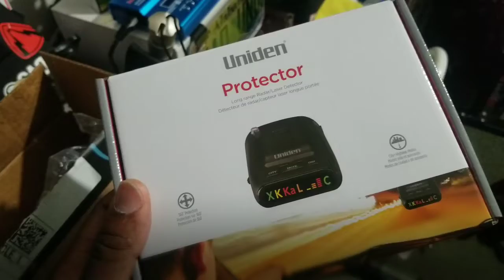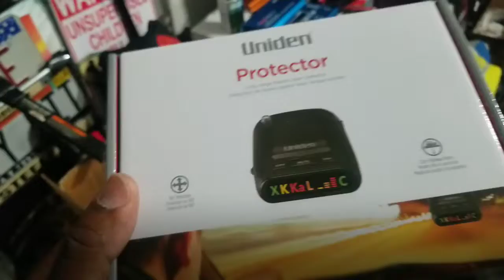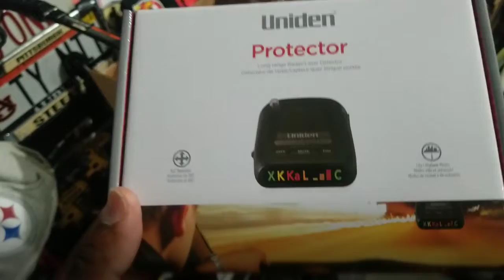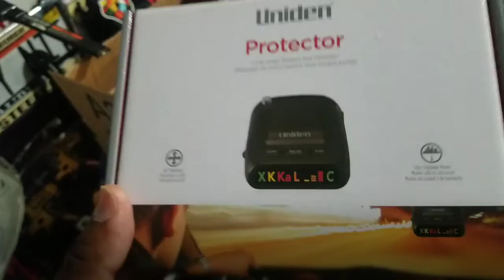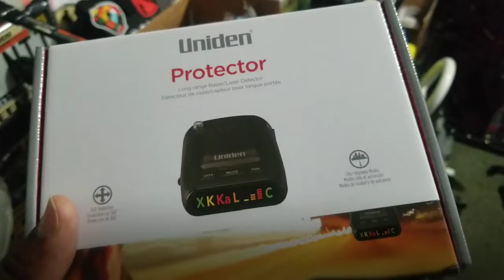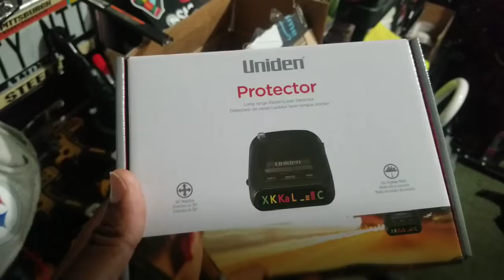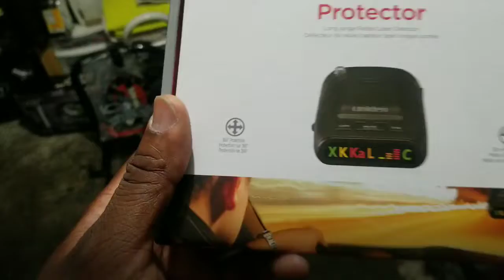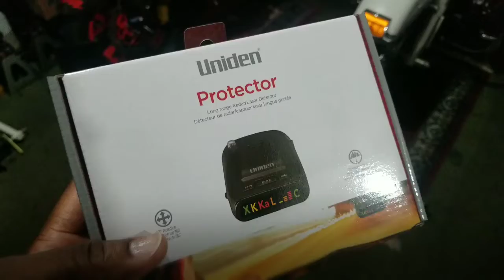Uniden DFRI radar detector review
Ok people, here 1 more video of a radar detector that's good on a day to day basis of driving... uniden is a good brand and I've havd there radar detector in the past.